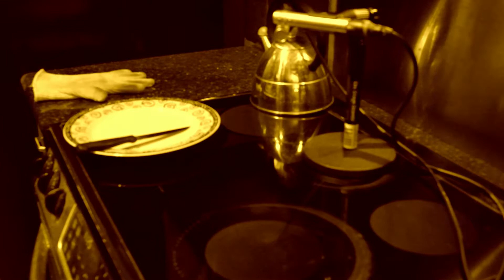25 - A Sandwich Before Bed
It's 10:30PM, you are in bed and beginning to trail off to sleep. You have one eye half open and in another room you hear the brittle sounds of dishes clashing, the refrigerator opening, a toaster springing up, and a knife cutting. Somebody is in the kitchen making a sandwich, and you zone out to the random noises you hear through the wall.